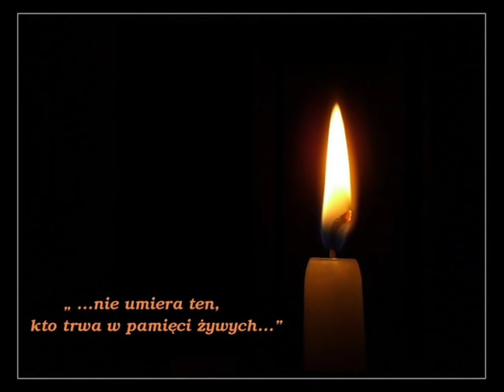DLA CIEBIE TATUSIU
DLA CIEBIE TATUSIU J.W